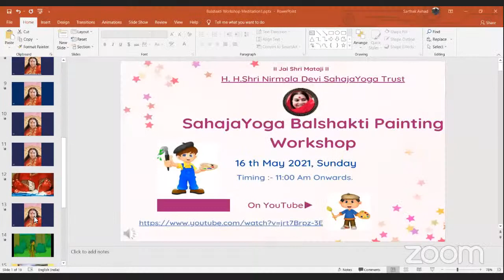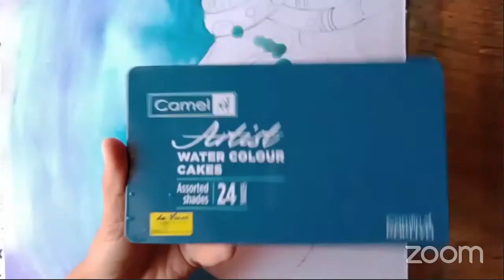Sahaja Yoga Balshakti Painting Workshop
"Today's Balshakti is Tomorrow's Yuvashakti"

Send Your Paintings Here:-